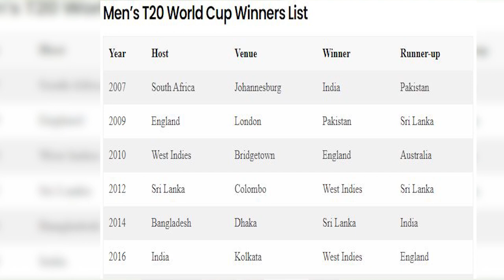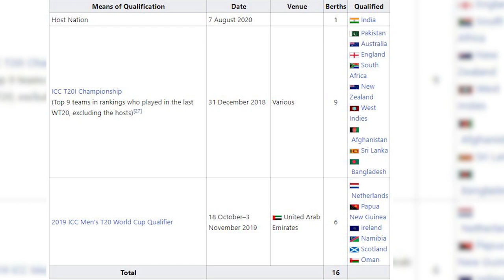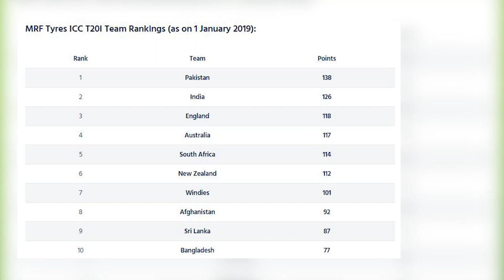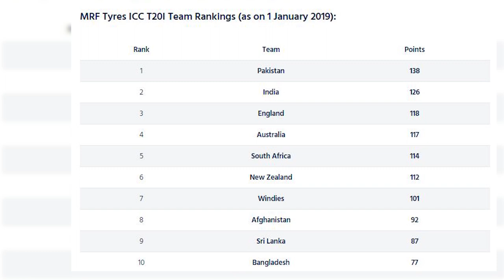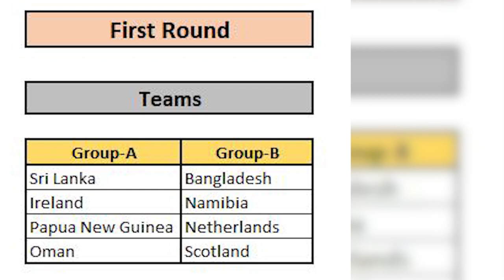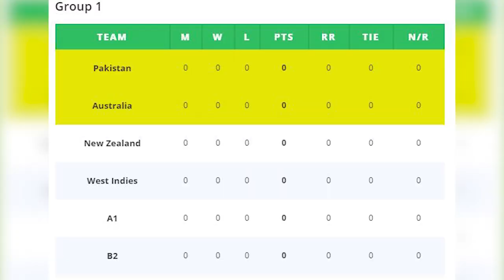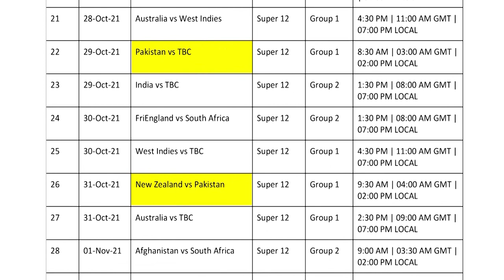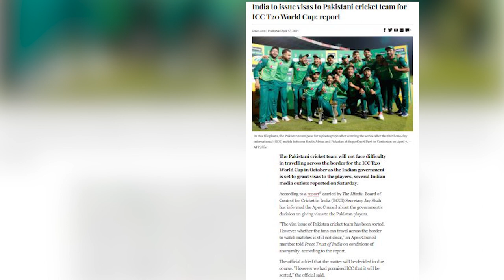T20 World Cup 2021 Schedule has been Announced || Good News for Cricket Fans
This video is about the upcoming T20 world cup 2021 as the schedule for this world cup has been announced. India will host this event.

The much-awaited ICC T20 World Cup is to be held in India from October 2021. Initially, it is was supposed to be played back last year (2020) in Australia, but due to COVID-19 Pandemic, ICC had pushed the World T20 a year ahead.

Before the pandemic, Australia was scheduled to host the ICC T20 World-Cup 2021 but by mutual agreement, Australia and India had swapped the hosting rights. Therefore Australia will host the WT20 in 2022, while India will be hosting this year. India, last time had hosted the T20 World Cup in 2016. It will be for the first that India will host back-to-back ICC T20 World Cups.

A T20 World Cup tournament is always a celebration for cricket fans all over the world. T20 is such an unpredictable format that it allows even undergoes to win matches and titles.

This T20 World Cup will financially benefit all the teams as teams can compensate for the loss during the pandemic time. Three ICC events are line-up for three consecutive years hence the players must be ready for a jampacked calendar of cricket coming up.

A total of 16 teams will compete in this year’s edition of World T20. 10 teams are the permanent teams with T20I status by ICC as these teams have played the previous edition of WT20.

There are six new teams that had made up to the WT20 by winning the qualification round of the ICC Men’s T20 World Cup Qualifier 2019 which was hosted in UAE.

Here is the list of teams participating in the WT20.

India (host)
England
Australia
New Zealand
Pakistan
South Africa
West Indies
Afghanistan
Sri Lanka
Bangladesh
Teams that have qualified for the WT20 via ICC men’s T20 World Cup Qualifier:

Netherlands
Papua New Guinea
Ireland
Namibia
Scotland
Oman

Please watch the complete video for details.